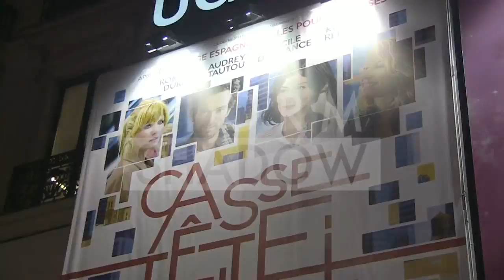CASSE TETE CHINOIS film cast PREMIERE in Paris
Romain Duris, Cécile De France, Audrey Tautou as well as director Cedric Klapisch were present at the Casse Tête Chinois film premiere at UGC Normandie in Paris

Paris, France, November 25th 2013